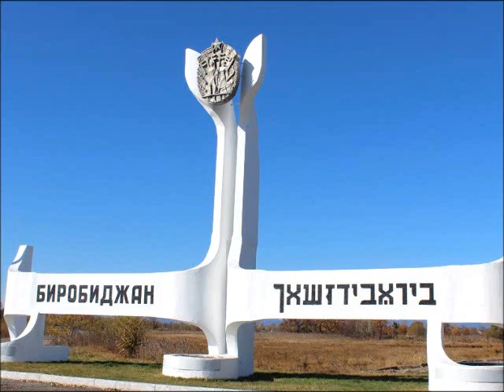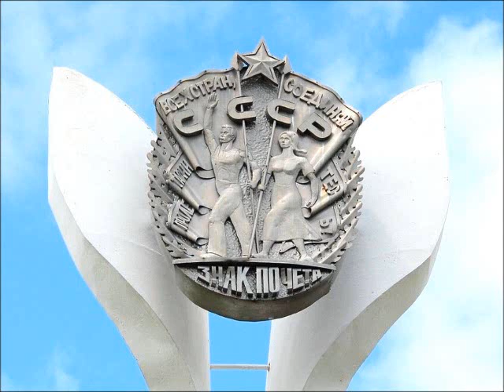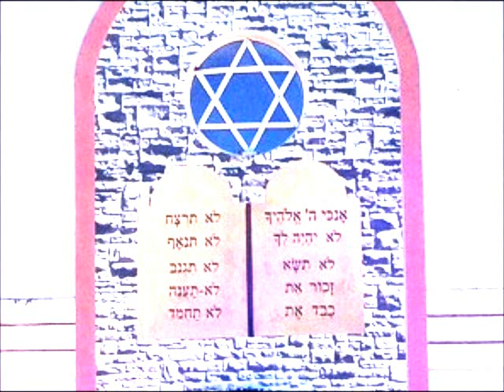Birobidzhan Russia Биробиджан בירוביג'ן ביראבידזשאן